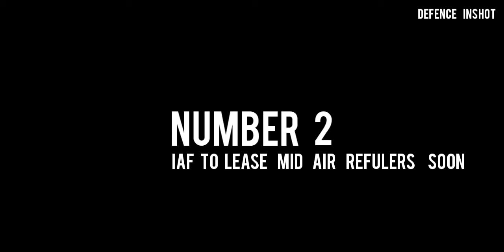Top 5 defence news of 23 March 2022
0:03    PSLV to private companies
0:58    IAF mid air refulers lease
1:44    Latest brahmos  test by India , AnC command

2:27  Desi super Sukhoi upgrade
3:25  India to deploy p8i in Australia